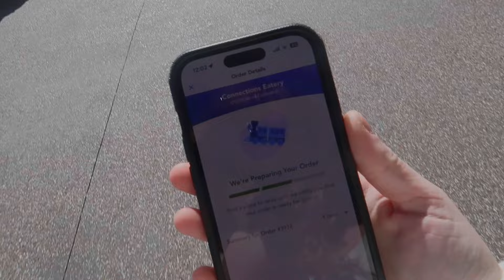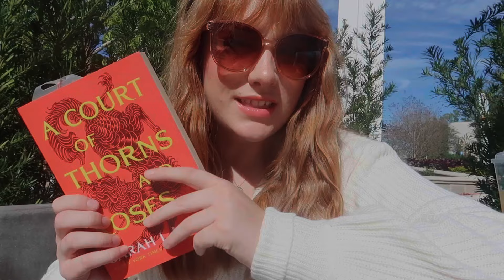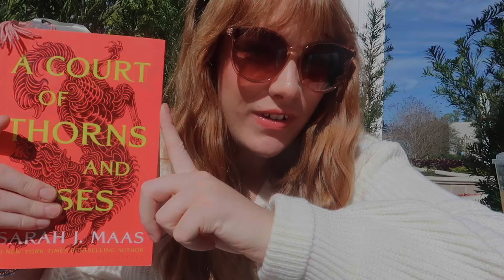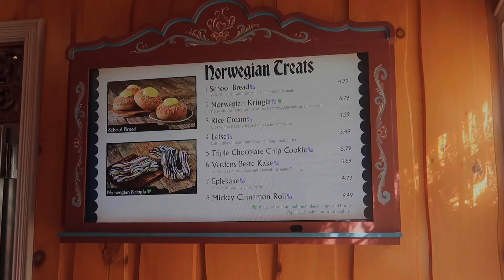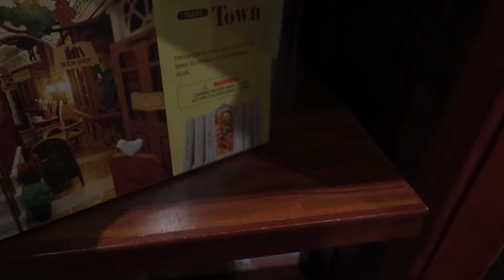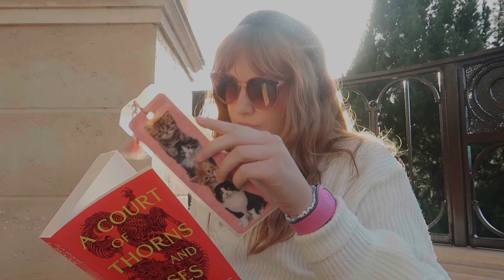READING ACOTAR IN EPCOT - A Relaxing *SOLO* Day at Disney World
Welcome to a little relaxing day at Disney Hello I'm Brooke! - I'm a Canadian girl spreading magic, motivation, productivity, and tips on surviving college through my everyday life and adventures

Amazon Storefront USA
Amazon Storefront Canada
Fun facts about me:
🇨🇦 I’m Canadian
🐭 I work and live in Walt Disney World
🎓 I have Bachelor of Design & Diploma in Travel-Tourism
✨ I'm a HUGEEEEE Swiftie